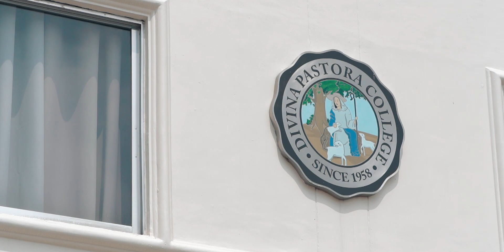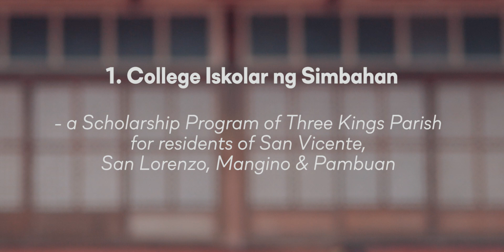BE A DIVINIAN. BE ONE OF US (2023-2024)